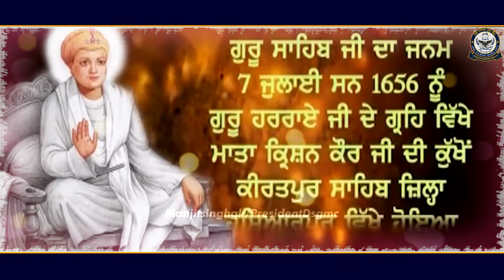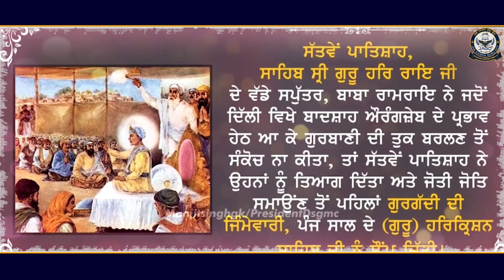Dhan Sri Guru Harkrishan Sahib Ji | Sri Harkrishan Dhiyayiye Jis Dithe Sab Dukh Jaye | 8th Sikh Guru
Heartiest congratulations to Sangat Ji on the auspicious occasion Prakash Purab of Dhan Dhan Sri Guru Harkrishan Sahib Ji.